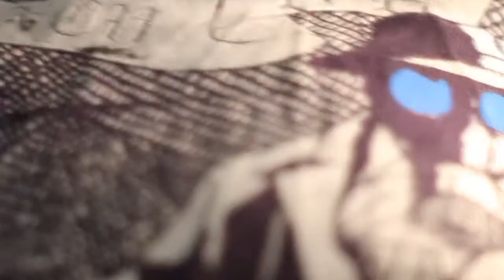Video Ensayo: Tecnología al Servicio de la Moda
Nuestro equipo de cosas locas es un fanático de la música y muchas veces han querido hacer videoclips de muchas canciones. Hoy, queriendo calmar ese antojo, hicieron un videoclip, pero cargado de texturas de telas con las que se iba a confeccionar algo.

Esas texturas, esas canciones se juntaron para hacer un video ensayo y hoy se lo vamos a mostrar, disfrútelo.